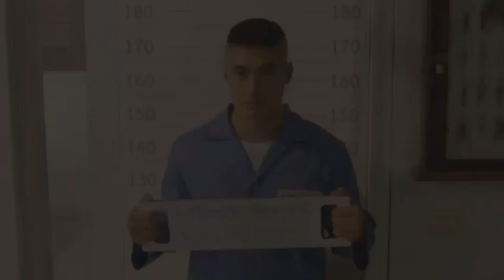ความแค้นนี้ 11 ปียังไม่สายที่จะทวงคืน!! | TEASER บาปอยุติธรรม Eternal | CH3Plus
“ความยุติธรรมที่มาถึงช้า คือความอยุติธรรม”
เมื่อความแค้นต้องระงับด้วยการล้างแค้น 11 ปียังไม่สายที่จะทวงคืน!!
ผลงานการกำกับฯ ของ “พี่แอ้ว-อำไพพร จิตต์ไม่งง” เข้มข้นทุกฉาก ลำบากทุกซีน!
📌 “บาปอยุติธรรม” 22 มีนาคมนี้ เสนอเป็นตอนแรก ทาง ช่อง 3 กด 33

“บอย-ปกรณ์ ฉัตรบริรักษ์” รับบท “ชิดตะวัน” ว่าที่แพทย์อนาคตไกล ที่จู่ๆ ถูกปรักปรำจนต้องติดคุกก่อนเข้าพิธีแต่งงาน  จนวันที่ความยุติธรรมก้าวเข้ามาในชีวิตเขา

ชิดตะวันได้รับการปล่อยตัว โดยความช่วยเหลือจาก "ปลายฝน" รับบทโดย “จีนา ซาลาส” ที่มาในมาดทนายสาวมือใหม่ แต่เมื่อออกจากคุกมาแล้ว เขากลับพบว่า "น้ำทิพย์" ผู้หญิงที่รักกลายเป็นภรรยาของ "คฑาเพชร" คนที่มีส่วนพัวพันกับการติดคุกอย่างไม่ชอบมาพากลของเขา ชิดตะวันเดินหน้าค้นหาความจริง ขณะที่ปลายฝนต้องแก้ไขและปกปิดความจริง ความแค้นในใจของเขาจะดับลงได้หรือไม่...ติดตามชมเรื่องราวสุดเข้มข้นได้ใน “บาปอยุติธรรม”